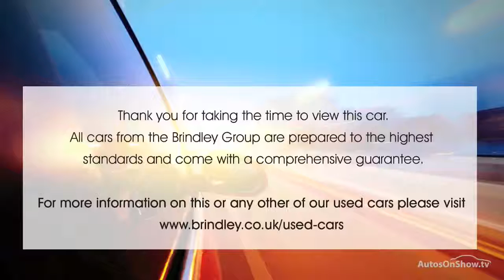MAZDA 2 SE-L NAV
MAZDA 2 SE-L NAV HATCHBACK , in